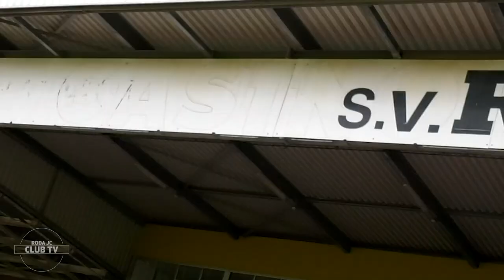Roda JC Kerkrade - Alfa Sport | 11-07-2020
Roda JC Kerkrade speelde op zaterdag 11 juli het eerste oefenduel van het seizoen 2020/2021. Op Sportpark Kaalheide was Alfa Sport de tegenstander. Bekijk hier de samenvatting.

Inclusief enkele sfeerbeelden, voorafgaand aan de wedstrijdbeelden.